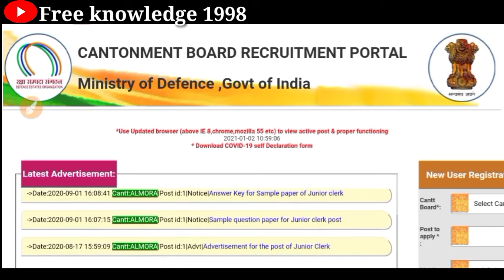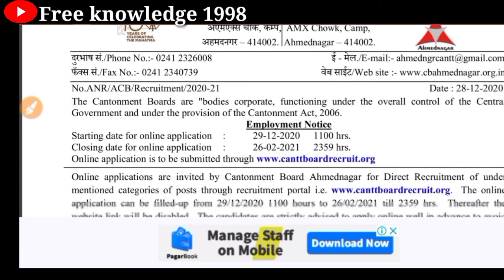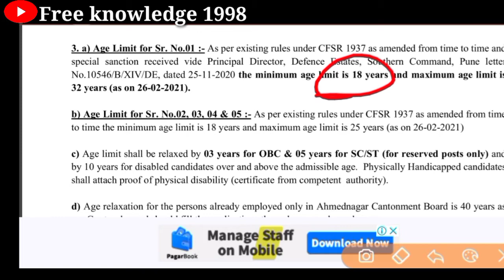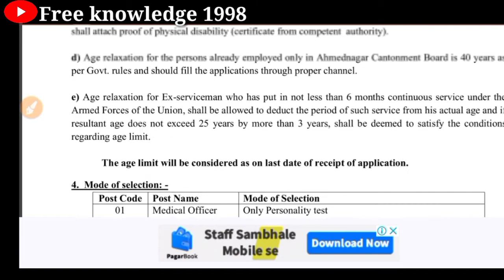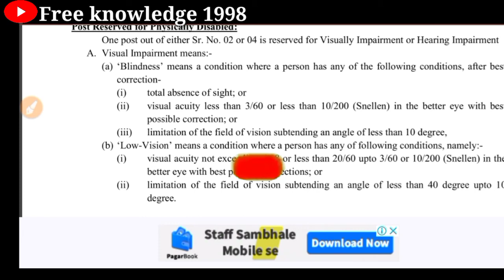ARMY Cantonment Board Vacancy 2021 || आर्मी छावनी बोर्ड भर्ती || पूरे भारत के लिए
Jai Hind
Dosto

Jai Hind
Dosto